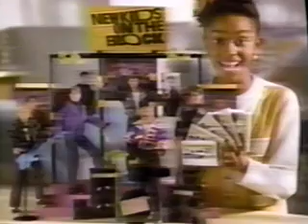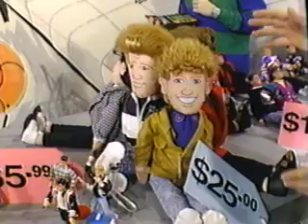Buy Me That Too! A Kid's Survival Guide to TV Advertising (VHS 1991)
A consumer informational special depicting the latest advertising pitfalls for children.